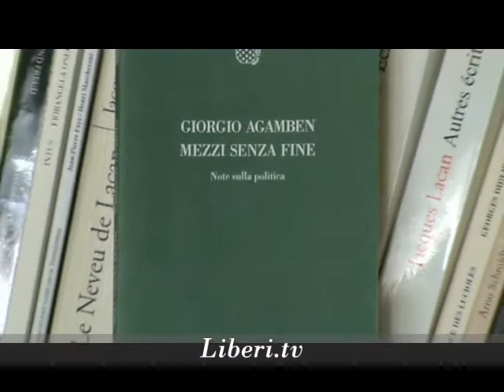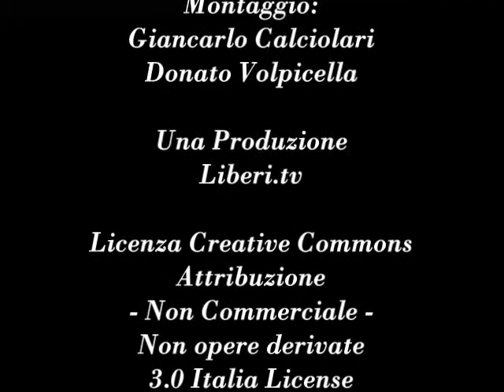"Mezzi senza fine. Note sulla politica" di Giorgio Agamben - Note di lettura di Giancarlo Calciolari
"Mezzi senza fine. Note sulla politica" di Giorgio Agamben, Bollati Boringhieri, 1996.